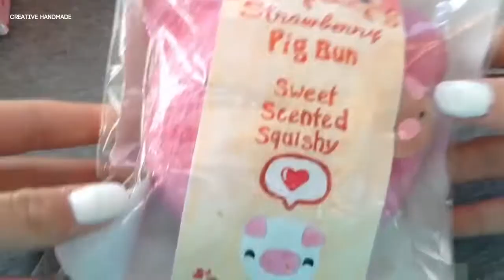Bộ sưu tập squishy handmade phần 2 | Creative Handmade